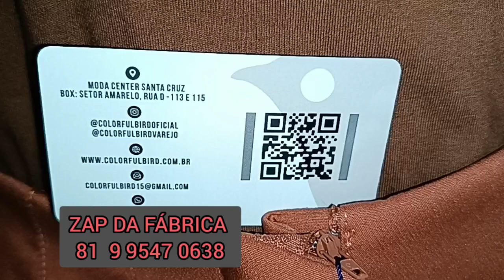🔴MODA FEMININA DIRETO DA FÁBRICA MODA CENTER SANTA CRUZ CAPIBARIBE PERNAMBUCO EM TEMPO REAL